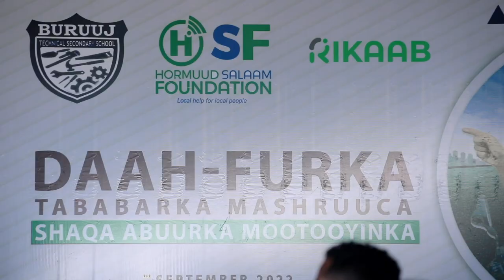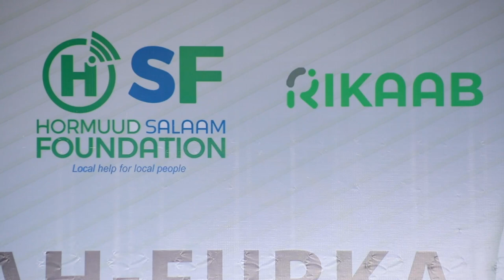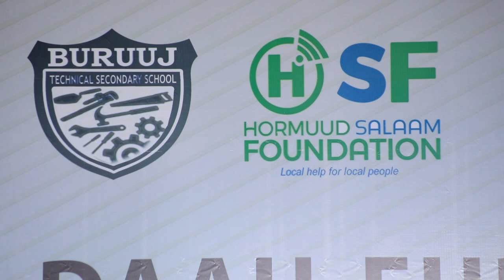Warka Hubeen 05 - 09 - 2022